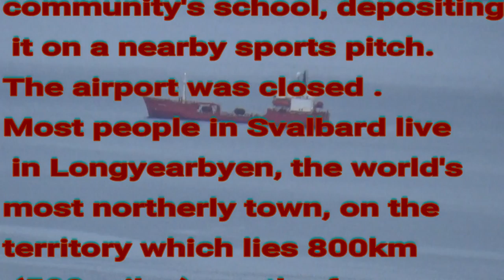Working in Savlbard.SITE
snow protcter fixed in Savlbard